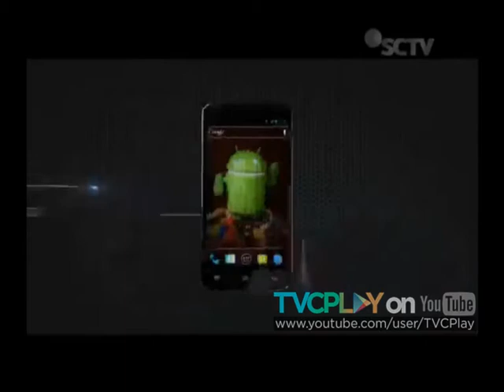Iklan Mito Fantasy Power A68